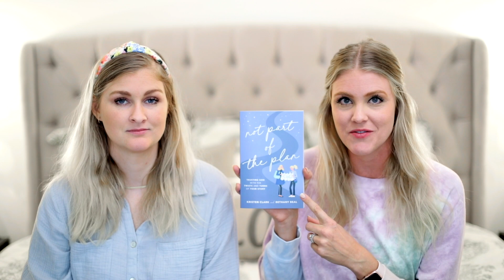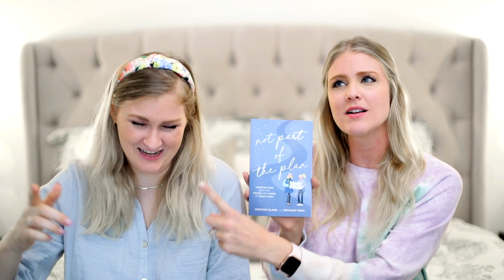Questions Christian Girls are too Afraid to Ask About Porn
We receive emails and DM's regularly from Christian girls and women who have specific questions about porn. They genuinely want answers, but feel too ashamed or embarrassed to ask their questions out loud. It's time to break the silence. Porn is an ongoing struggle for a lot of Christian women. It also impacts thousands of dating relationships and marriages. It's time to have a candid and open conversation together.

Facebook.com/girldefined
Pinterest.com/girldefined